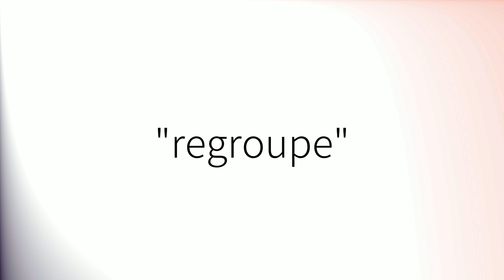Comment prononcer 'Regroupe' en français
How to pronounce 'Regroupe' in French.
Como pronunciar 'Regroupe' en francés.
Wie man 'Regroupe' auf Französisch ausspricht.
「Regroupe」のフランス語の発音の仕方